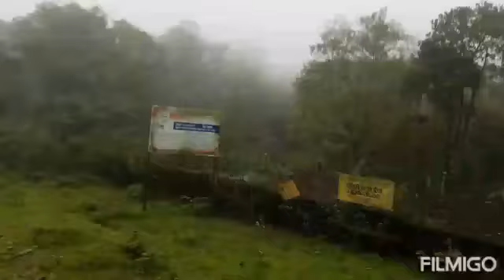Nedukamdam to chathuranga parai road side climate near Theni district tourism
Theni district nearest tourism